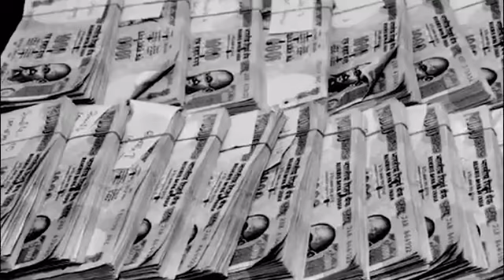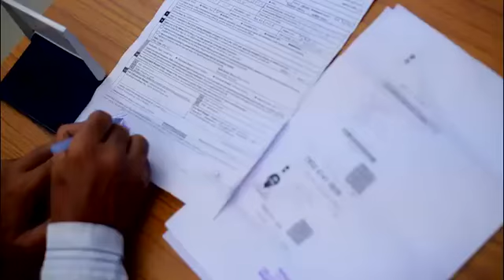MODI KA SUCH